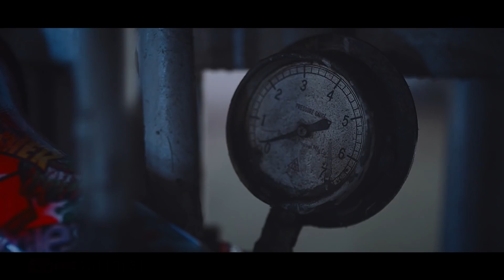ATEEZ (에이티즈) ‘HALA HALA (Hearts Awakened, Live Alive)’ Official MV (Performance Ver.)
Artists: ATEEZ (에이티즈)
Song: HALA HALA (Hearts Awakened, Live Alive) Performance Ver
The 2nd Mini Album "TREASURE EP.2 : Zero To One"